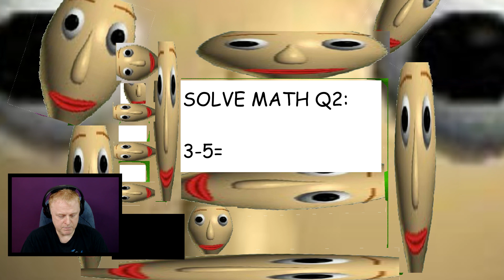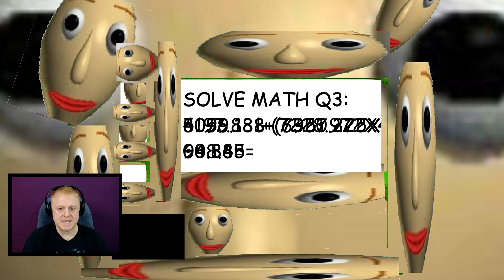BALDI'S BALDI'S EVERYWHERE!! | BALDI'S EXE MOD | BALDI'S BASICS IN EDUCATION & LEARNING | ESCAPED!!